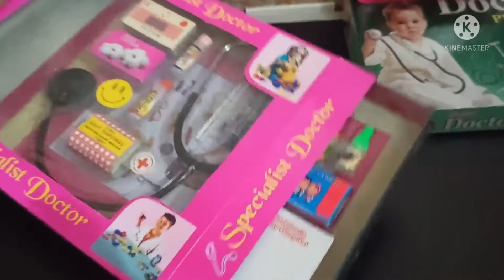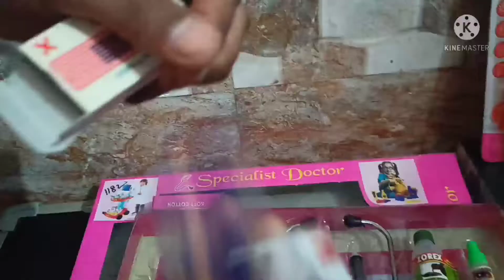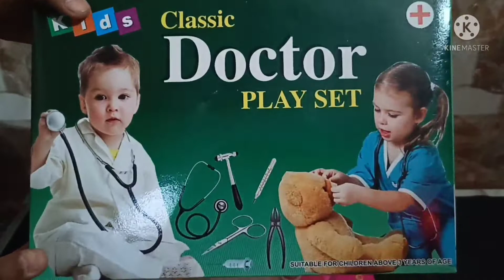Doctor set /Doctor set for kids /Doctor set for kids/ doctor set Barbie /doctor set toys /doctor kit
doston humne aapko is video mein 3-3 doctor set ki variety ke unboxing karke dikhai hai aur mujhe ummeed hai aapko yah video bahut achcha Laga Hoga thank you so much 😊

doctor set
doctor set for kids
doctor set for Barbie
doctor set Barbie
doctor set toys
doctor kit
toys for boys
toys for Girl
Toy ideas
Nidhi toy world